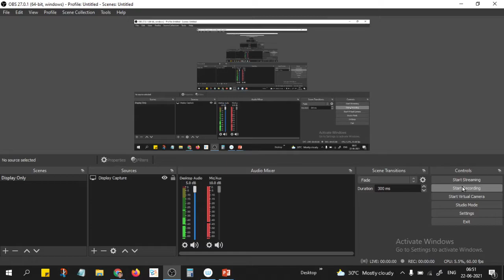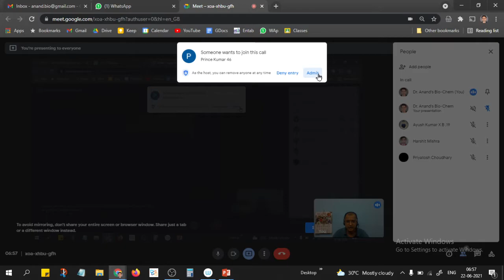X ANALYTICAL CHEMISTRY